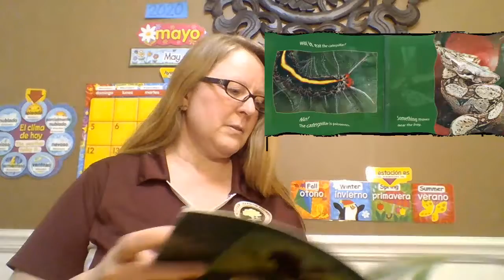Red-Eyed Tree Frog - Ms. Becca's Bookshelf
A day in the life of a tree frog in the rainforest.

Author: Joy Cowley